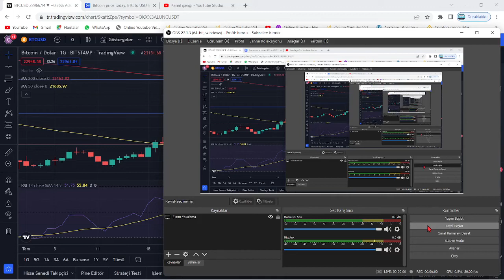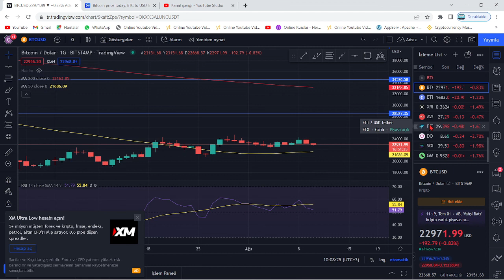YAPAY ZEKA'DAN 30 FARKLI KAZANÇ GARANTİLİ ALTCOİN!🚀REAL VİSİON'DAN BÜYÜK KAR GETİRECEK COİN LİSTESİ🔥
Bu videomuzda real vision botunun alım yapacağı 30 coinden bahsettik. Bu videoda yatırım tavsiyesi yoktur.